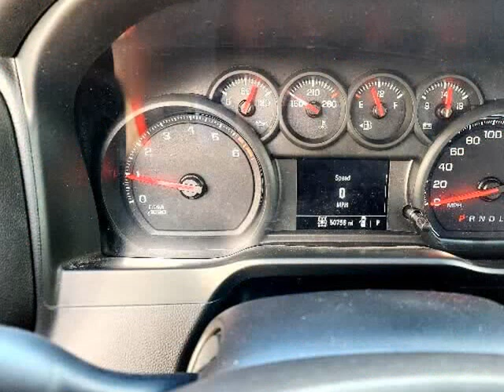2019 GMC 1500 Pickups Club Coupe 141.5 in 4WD (Lancaster, Wisconsin)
Lancaster Motors inc.
1200 ihm street
Lancaster